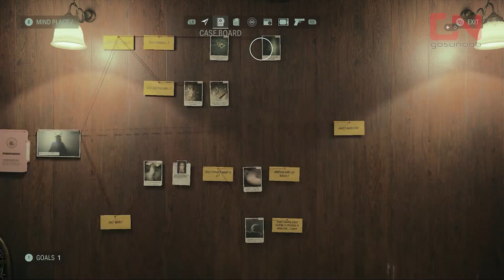How to Figure Out Where Nightingale Went in Alan Wake 2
How to Figure Out Where Nightingale Went in Alan Wake 2 guide shows how to complete an objective of finding out where Nightingale went from Sheriff's Station so you can continue with the story.